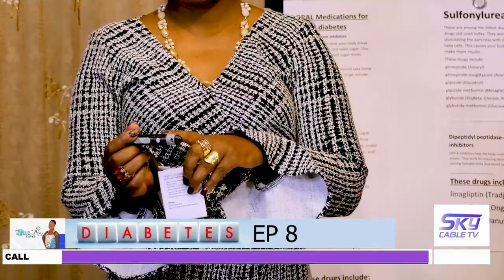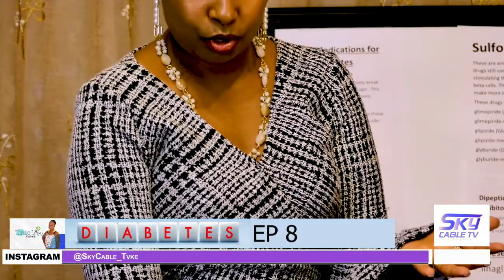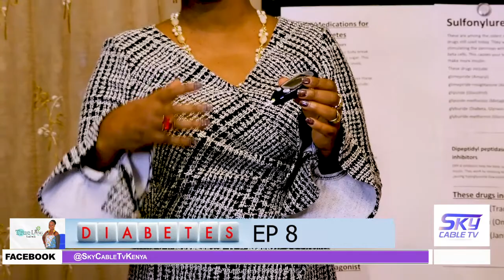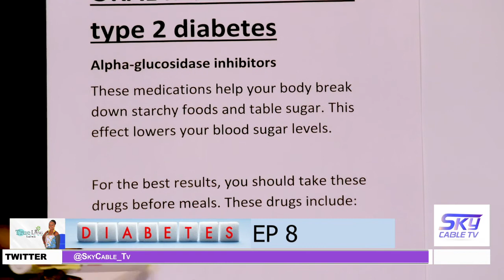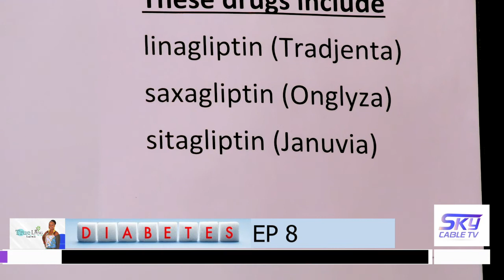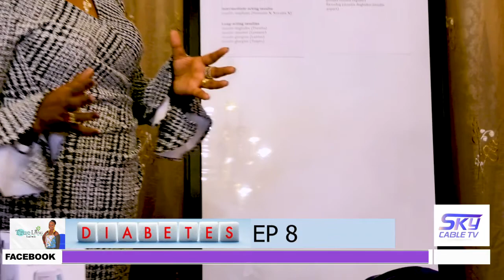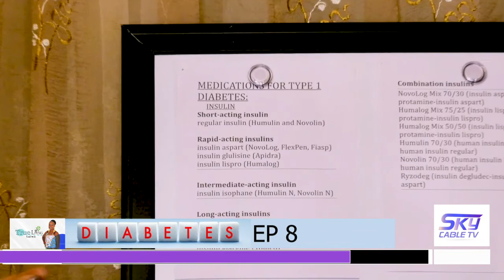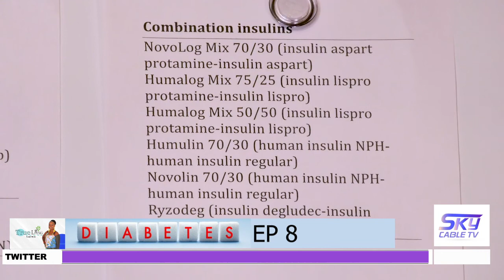True Living With Susan Muita - Diabetes Eps 8